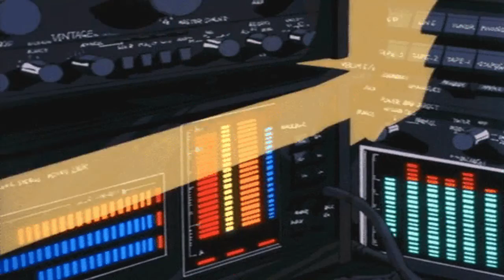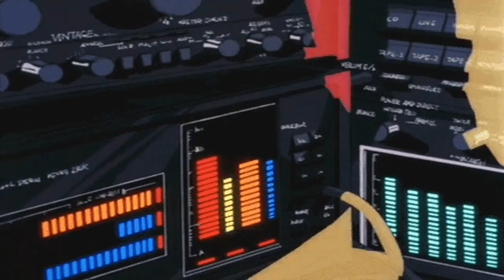No Hands(Waka Flocka Flame)(Chopped & Screwed)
Chopped & Screwed By:Terrence Cubit